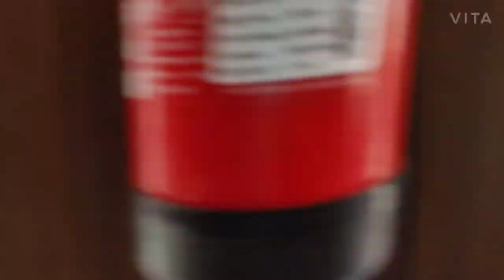LADIES DAY OUT 😜 | TRIP TO DARBAR SAHIB🙏 | BEING INDER 💪 | GOLDEN TEMPLE BEFORE LOCKDOWN AGAIN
TRIP TO AMRITSAR

INSTAGRAM HANDLE

BEINGINDER7